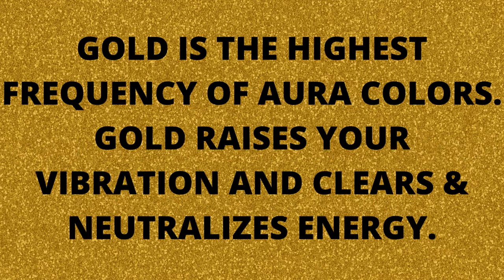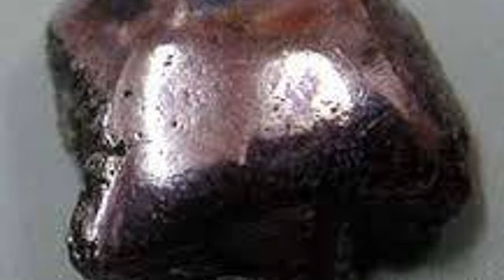GOLD AURA COLOR SHADES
Have you found your pot of gold? In today's video, Samantha Bloedel shares the difference in meaning for different shades of gold.

//TOOLS & PRODUCTS I USE:
*Crystals, Gemstones, Tensor jewelry -